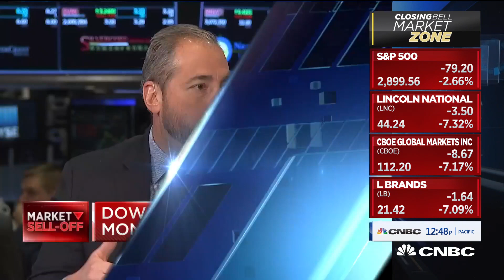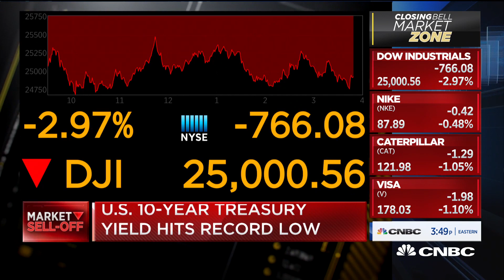Need everybody on same coronavirus page, Miller Value Partners Spallanzani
John Spallanzani, Miller Value Partners, joins 'Closing Bell' to discuss markets.

CNBC TV